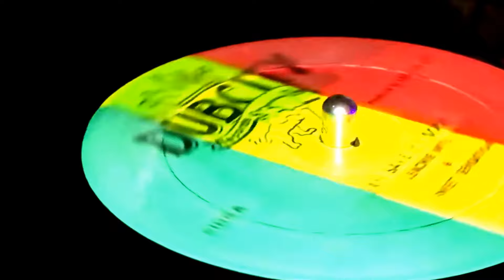LEACHIE INTL' & SWEET SENSATION ~ Jah Save My Soul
*SPECTACULAR ~ Rasta
*PLIERS ~ Barbara
0 commentaire
ah toms
Ajouter un commentaire public...